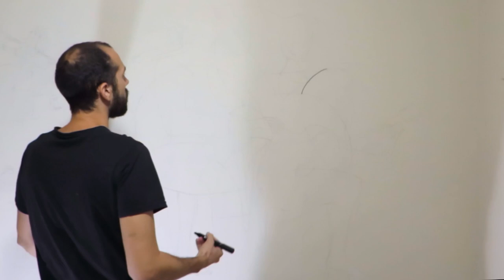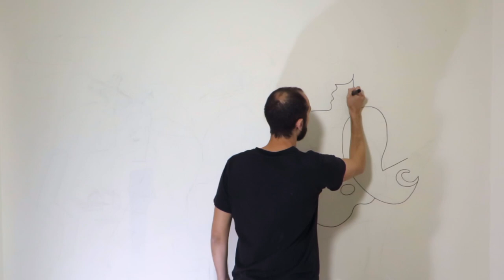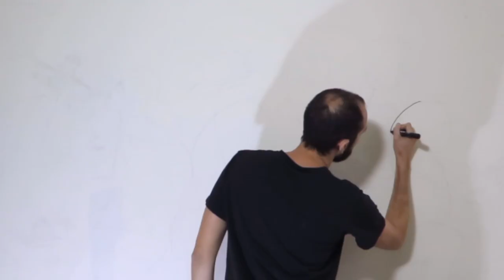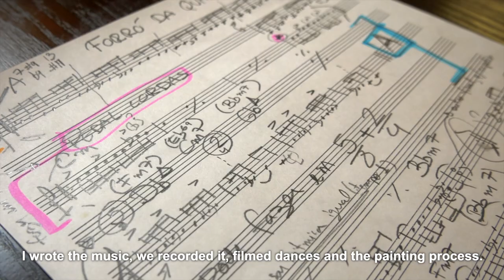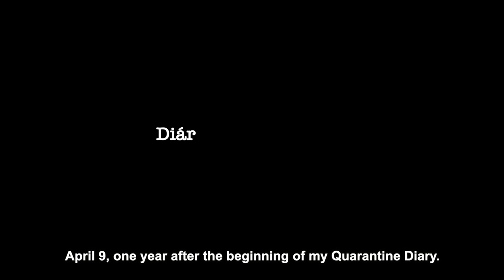Danças da Quarentena | Artes Visuais por Vicente Magalhães